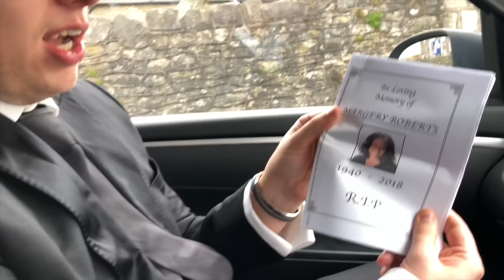MY BRO'S BEEN ATTACKED BY A GIANT DOG!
So our new housemate has had a rough week with all of the boys trying to adjust living with a girl... but she has done well! Almost too well if I'm honest because Elliot once again has left the Bro Mansion do to our antics, ugh... Elliot, you know what's coming. SORRY BRO!

KEEP SMILING